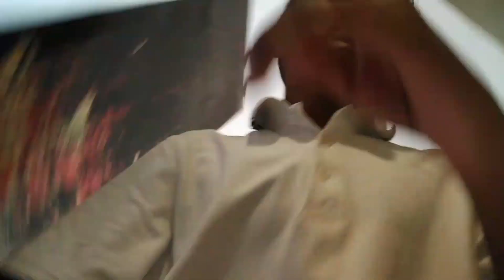Local Bazar Mein Nike Ka Itna Acha Shoe😳